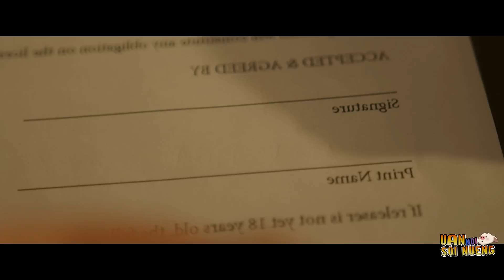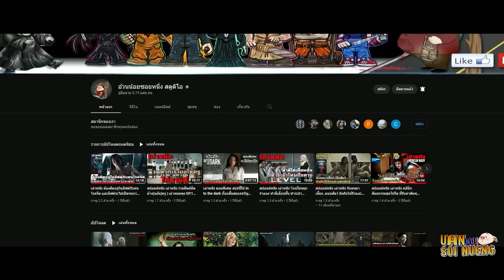โลกทั้งใบพัง..ทำใจรับไม่ไหว ยอมถูกกินเพื่อพ้นทุกข์ | สปอยหนัง Feed Me (2022)